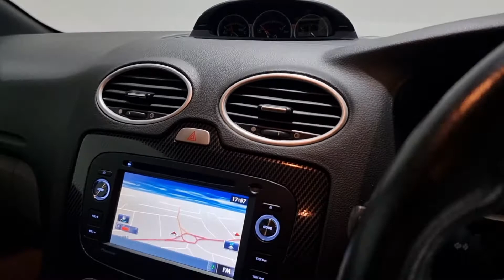2010 Ford Focus RS